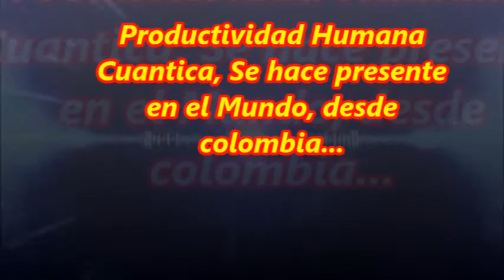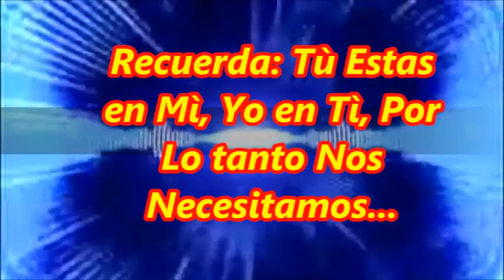845 Inducción Hipnosis, tratamiento terapéutico